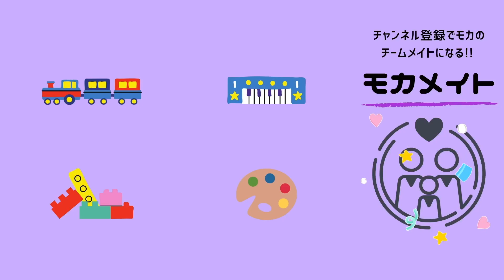【保育園・幼稚園】6月の手遊びランキングBEST５！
もくじ
0:00 6月の手遊びランキング
0:40 ５位ぞうさんとくものす
2:10 ４位あめぽん
2:47 ３位とけいのうた
3:50 ２位あまだれぽったん
4:23 １位かみなりどん
6:10 さくらんぼん

【2冊の書籍発売決定🎊】
『mocaちゃんの保育のコツ大全』
『mocaちゃんのあそびアイデアBOOK』

 mocaちゃんTimeのSNSをまとめたHP

お仕事はこちらのアドレスにお願いします！

🎁プレボ（mocaへのプレゼントはこちらから！）